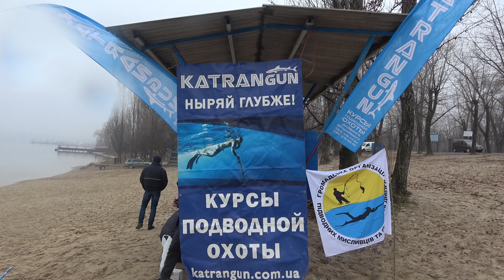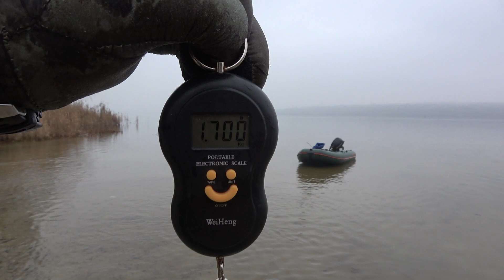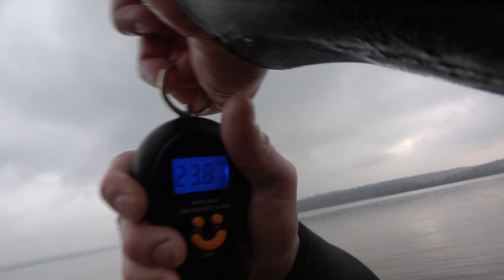Слет подводных охотников Днепра 2020